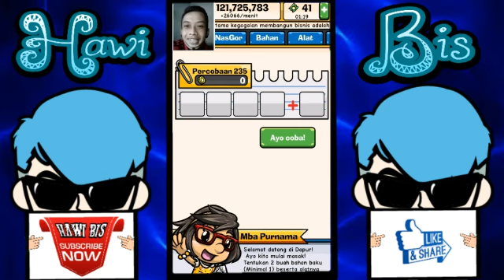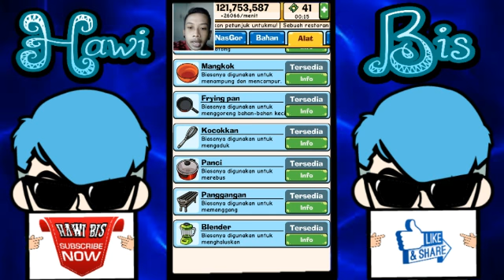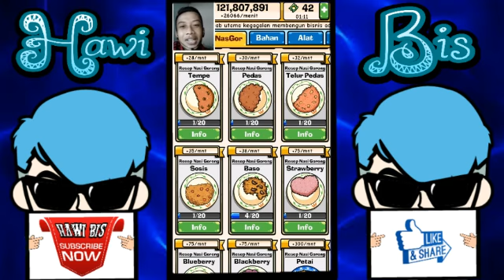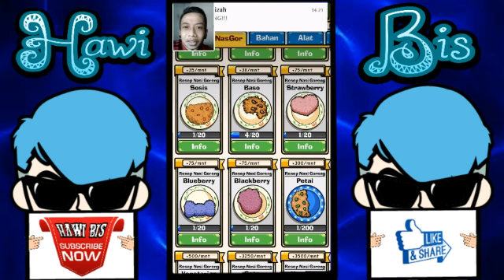Resep Nasi Goreng Strawberry-Blueberry-Blackberry Ajib - Nasi Goreng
NASIGORENGBUAH NASI GORENG BUAH NASI GORENG BUAH NASI GORENG BUAH NASI GORENG BUAH NASI GORENG BUAH NASI GORENG BUAH

●Kita udah menemukan resep nasi goreng buah guys, jadi kalian yg udah update ke versi 1.7.0.1 bisa langsung membuatnya guys, so selamat mencoba dan semoga berhasil

●Terimakasih Banyak Sudah Menonton Dan Support Hawi Bis channel

●Jadi Jangan Lupa Guys

★Like » Jika Kalian Menyukai Video Yang Kalian Tonton

★Komen » Ketika Kalian Ingin Memberi Saran, Kritik, Atau Ingin Bertanya Sepuasnya Di Hawi Bis Channel, Gua Pasti Usahakan Untuk Membalasnya

★Share » Saat Kalian Ingin Memberi Tahu Yang Lainya Tentang Hawi Bis Channel Yang Akan Selalu Update

●Mau Main Game Yang Gua Mainin ?? Check Link Di Bawah

●Sampai ketemu di Next video dan Salam HB Guys